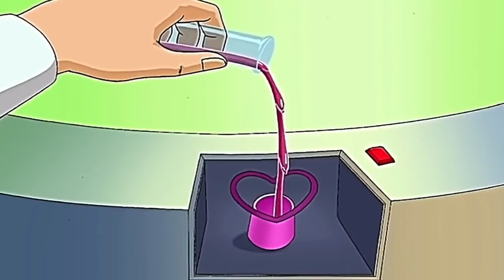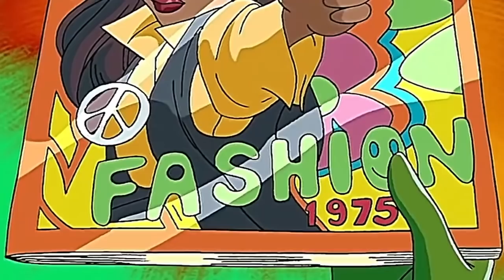Totally Spies! 🌸 Season 3 - FULL EPISODES (1 Hour Collection)